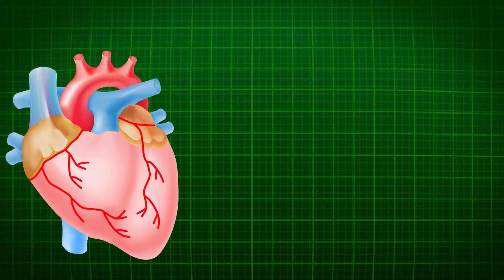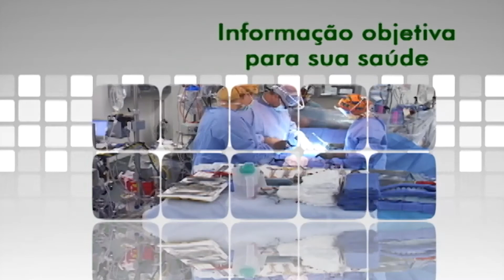O maestro das reações químicas, o Magnésio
Assista e conheça as vantagens de suplementar com Magnésio PA e Magnésio Dimalato. Acesse nosso site e adquira